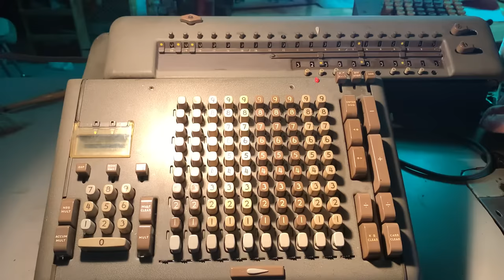What happens when you divide by zero on a mechanical calculator?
This is how the Friden STW-10 handles 12345 ÷ 0.

This calculator divides by trying to repeatedly subtract so it gets stuck in an infinite loop trying to subtract zero from the dividend. Fortunately the designers included  a “DIV STOP” lever which breaks the cycle.